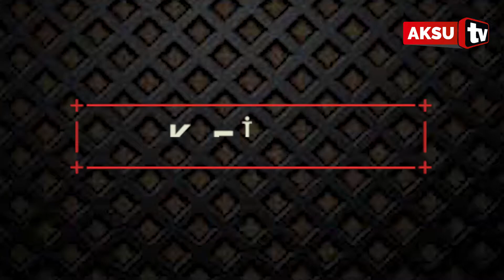Aksu Anadolu Lisesi geleneksel aşure gününde protokol biraraya geldi...